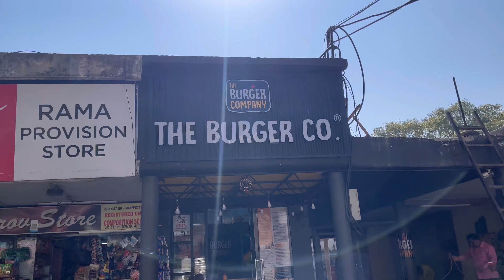My first ever Street Play |Performed by: Alankar Theatre Group, Chandigarh 😍| No means No ❌